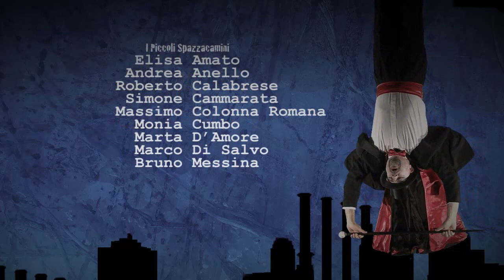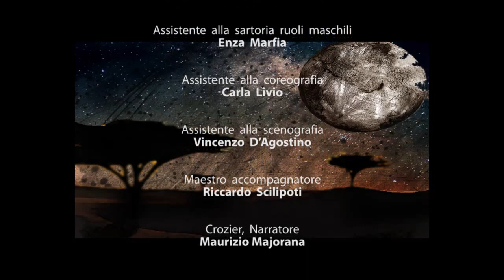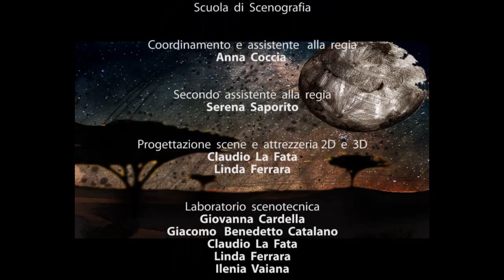Little Sweep - Il piccolo spazzacamino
Presentazione dell'opera il piccolo spazzacamino di B.Britten